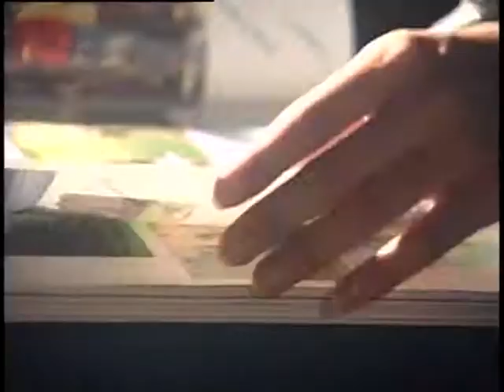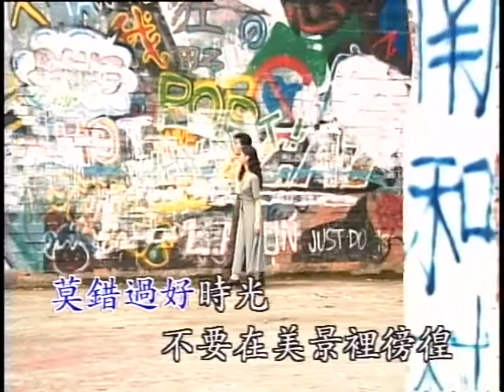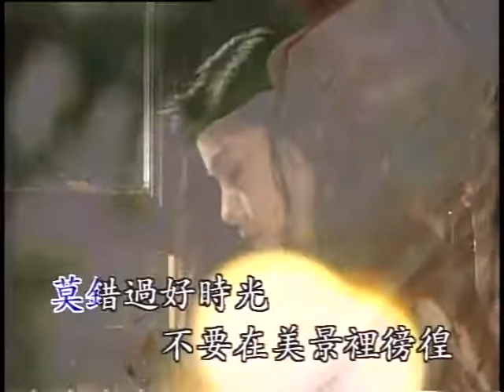〈芳草青又青〉國語卡拉OK - 原唱：江蕾/演唱：李碧華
原唱：江蕾/演唱：李碧華
作詞：劉家昌
作曲：劉家昌

芳草青又青
象徵我們的愛情
一望無際草原上
看過去只有我們倆
莫錯過好時光
不要在美景裡徬徨
珍惜一時一刻
奔向遼遠大道上
芳草青又青
象徵我們的愛情
一望無際草原上
莫錯過好時光
珍惜一時一刻
奔向遼遠大道上